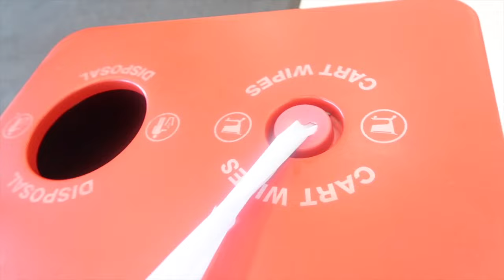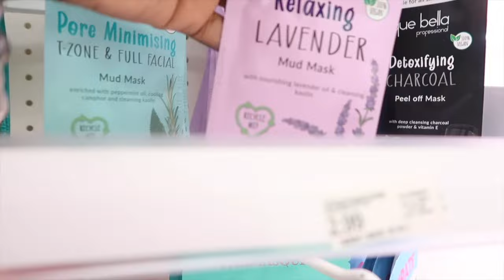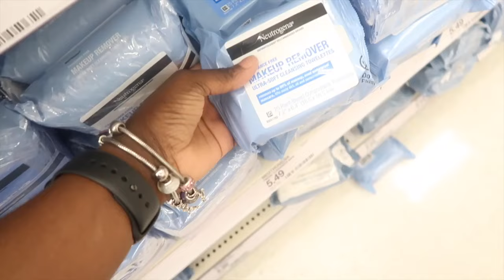Day In The Life Of A Entrepreneur | Content Day, Business Meeting, Target Run, Girls Night+More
ALMOST AT 100K ON TIKTOK MAKE SURE YOU FOLLOW ME ⬇️

Amazon Storefront

Purchase your E-BOOKS today!!